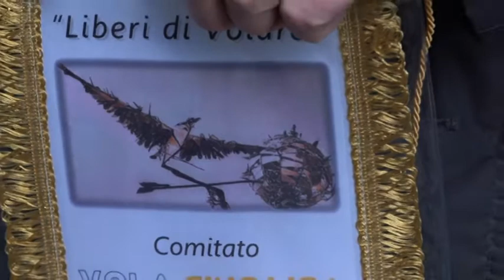Aeroporto Foggia, incontro con operatori turistici